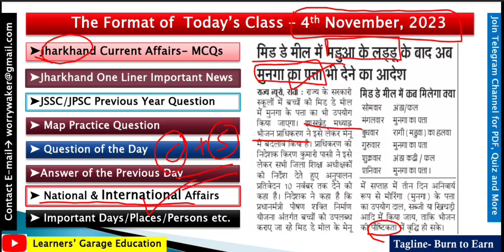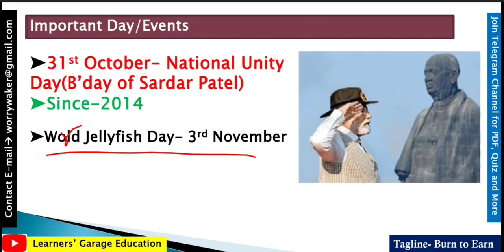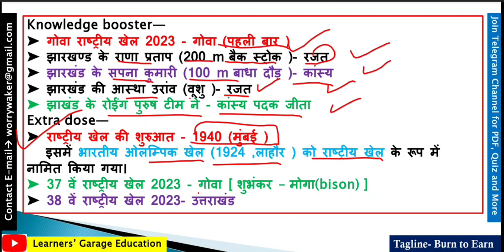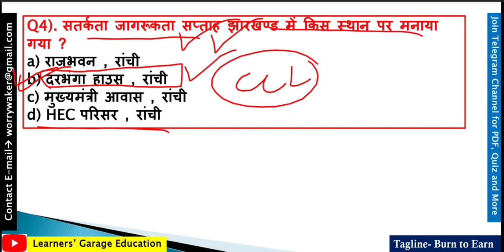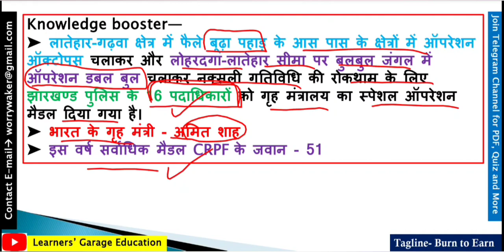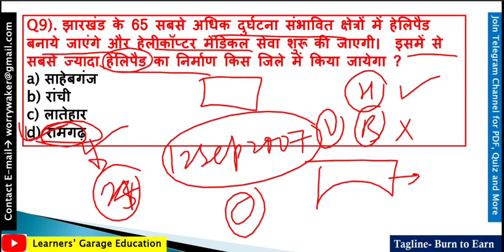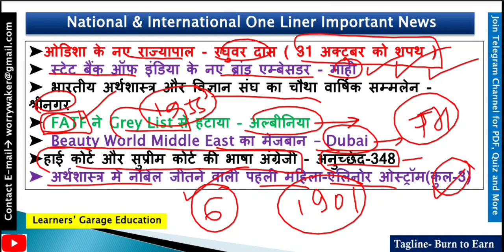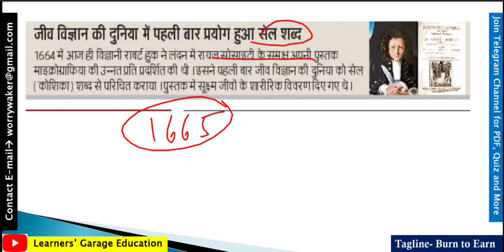4 November 2023 | Jharkhand Current Affairs | JSSC | JPSC | Jharkhand GK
Jharkhand Current Affairs for JSSC & JPSC Exams
Jharkhand Current Affairs 4 November 2023
Asian Hockey Championship 2023
World Cup 2023
Current Affairs by LeG
Jharkhand News
Jharkhand GK
National Games 2023

              Your all Useful Playlists Links

Jssc daily current affairs
Jharkhand current affairs revision 2023
Jssc exam 2023
Jssc nagarpalika exam 2023
Important current affairs of Jharkhand
Jharkhand exam 2023
Jssc Sachivalay exam 2023
Jssc cgl important current Affairs
Current affairs learners garage education
Learners garage new video
Jssc
Jharkhand exams 2023
Jharkhand cgl 2023
Jpsc current affairs
cm of Jharkhand